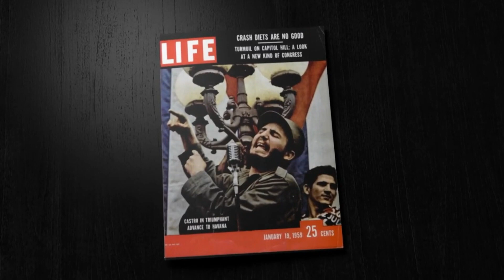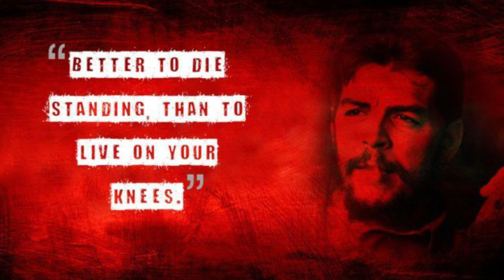Ek Tha Che Guevara - Biography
Ek Tha Che Guevara -

Ernesto "Che" Guevara (14 June 1928 – 9 October 1967) was an Argentine Marxist revolutionary, physician, author, guerrilla leader, diplomat, and military theorist. A major figure of the Cuban Revolution, his stylized visage has become a ubiquitous countercultural symbol of rebellion and global insignia in popular culture.

As a young medical student, Guevara travelled throughout South America and was radicalized by the poverty, hunger, and disease he witnessed. His burgeoning desire to help overturn what he saw as the capitalist exploitation of Latin America by the United States prompted his involvement in Guatemala's social reforms under President Jacobo Árbenz, whose eventual CIA-assisted overthrow at the behest of the United Fruit Company solidified Guevara's political ideology. Later in Mexico City, Guevara met Raúl and Fidel Castro, joined their 26th of July Movement, and sailed to Cuba aboard the yacht Granma with the intention of overthrowing U.S.-backed Cuban dictator Fulgencio Batista. Guevara soon rose to prominence among the insurgents, was promoted to second-in-command, and played a pivotal role in the two-year guerrilla campaign that deposed the Batista regime.

Following the Cuban Revolution, Guevara performed a number of key roles in the new government. These included reviewing the appeals and firing squads for those convicted as war criminals during the revolutionary tribunals, instituting agrarian land reform as minister of industries, helping spearhead a successful nationwide literacy campaign, serving as both national bank president and instructional director for Cuba's armed forces, and traversing the globe as a diplomat on behalf of Cuban socialism. Such positions also allowed him to play a central role in training the militia forces who repelled the Bay of Pigs Invasion and brought Soviet nuclear-armed ballistic missiles to Cuba, which preceded the 1962 Cuban Missile Crisis. Additionally, Guevara was a prolific writer and diarist, composing a seminal guerrilla warfare manual, along with a best-selling memoir about his youthful continental motorcycle journey. His experiences and studying of Marxism–Leninism led him to posit that the Third World's underdevelopment and dependence was an intrinsic result of imperialism, neocolonialism, and monopoly capitalism, with the only remedy being proletarian internationalism and world revolution. Guevara left Cuba in 1965 to foment continental revolutions across both Africa and South America, first unsuccessfully in Congo-Kinshasa and later in Bolivia, where he was captured by CIA-assisted Bolivian forces and summarily executed.

Guevara remains both a revered and reviled historical figure, polarized in the collective imagination in a multitude of biographies, memoirs, essays, documentaries, songs, and films. As a result of his perceived martyrdom, poetic invocations for class struggle, and desire to create the consciousness of a "new man" driven by moral rather than material incentives, Guevara has evolved into a quintessential icon of various leftist movements. In contrast, his ideological critics on the right accuse him of promoting authoritarianism and endorsing violence against his political opponents. Despite disagreements on his legacy, Time magazine named him one of the 100 most influential people of the 20th century, while an Alberto Korda photograph of him, titled Guerrillero Heroico, was cited by the Maryland Institute College of Art as "the most famous photograph in the world".